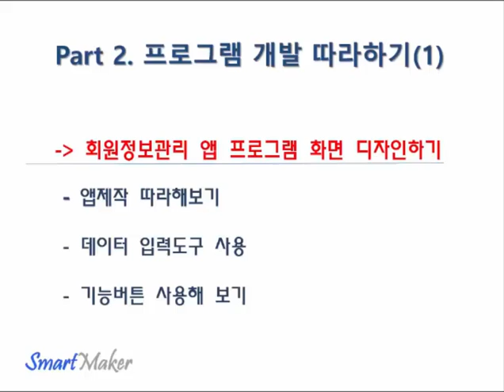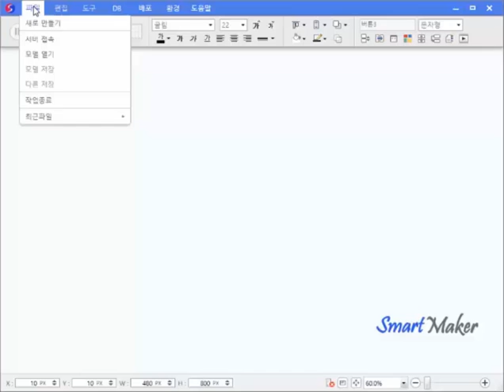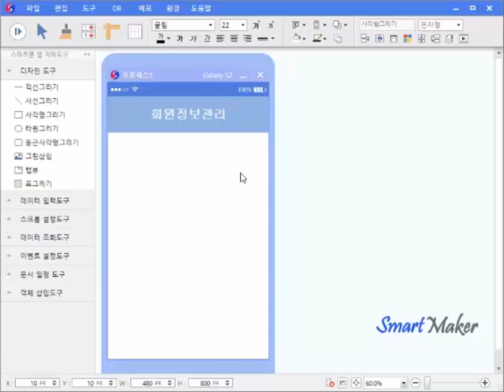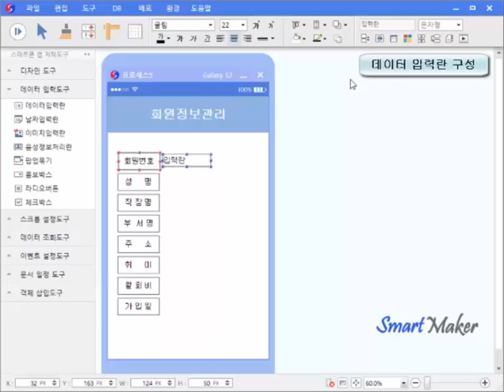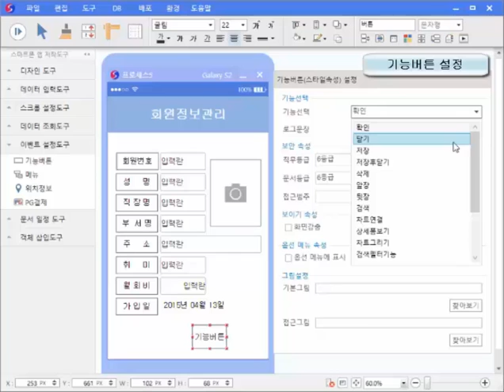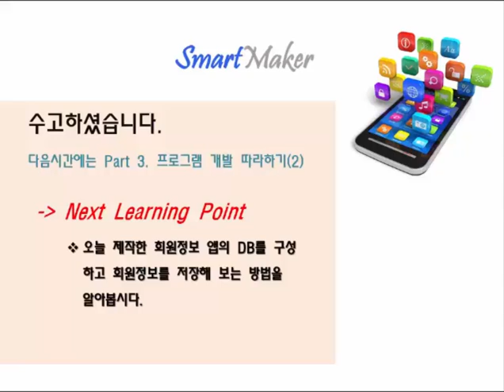기본학습2. SmartMaker 프로그램 개발 따라하기(1)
→ 회원정보관리 앱 프로그램 화면 디자인하기
- 앱 제작 따라해보기
- 데이터입력도구 아톰 사용
-기능버튼 아톰 사용

- 2시간 정도의 간단한 학습으로 즉시 개발 가능
- 실무자의 지식과 노하우를 기획의 흐름에 따른 화면 디자인작업만으로 앱 제작 가능

1. 개인용 앱 프로그램 개발
2. 업무관리용 앱 프로그램 개발
3. 전사적 통합시스템 개발

1. 교육용 스마트북
- 동화제작자
2. 단순 종이책
- 책 저자
- 시인
3. 만화 스마트북 - 앱툰
- 디자이너
- 만화가
4. 기타 전문지식 스마트북 - 정보 스마트북
- 주부

누구나 보유하고 있는 창의적인 지식, 아이디어와 SW기술 스마트메이커를 결합하여 살아 움직이는 책을 쉽게 만들어 보급 및 판매 기능
- Self Publishing 기능.